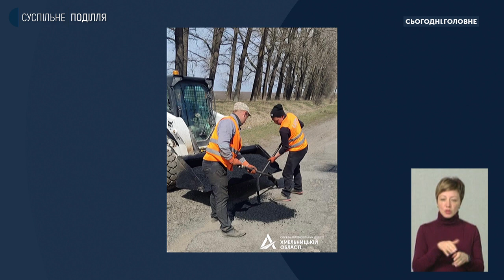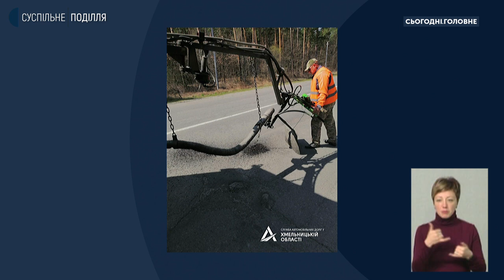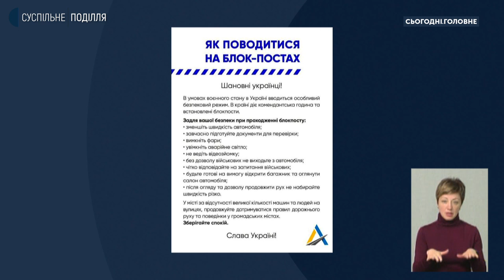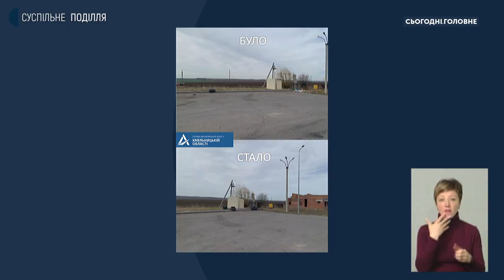Валентин Данилюк: Замість амбітних планів, поки що - ямковий ремонт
Наскільки збільшилось навантаження на дороги нашого краю після початку активної фази війни? Як це позначилось на дорожньому покритті та як відбувається весняне експлуатаційне утримання шляхів державного значення? Про це у студії проєкту «Сьогодні. Головне» спілкуємося з начальником Служби автомобільних доріг у Хмельницькій області Валентином Данилюком.